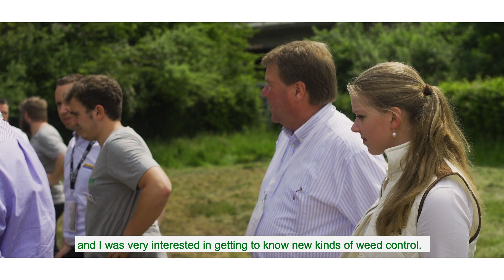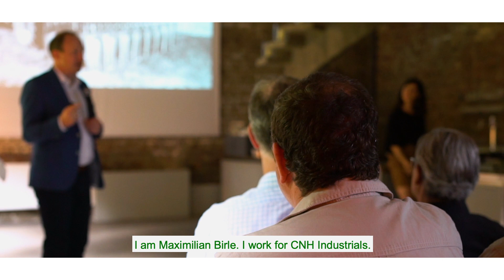[EN, DE, FR] Zasso Field Day 2019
[EN]
Zasso Field Day 2019 is an event that brings together major agronomy partners to present the next generation of digital herbicides. The 2019 multilingual meeting aimed to focus on the use of Electric Weeding in agriculture and consumer applications. Like last year, we had a guest speaker with many years of weed control experience in the semi-professional sector.

This video shows a bit of how the event and its invited partners went!
[PT]
Zasso Field Day 2019 é um evento que reúne grandes parceiros da área de agronomia para apresentar a próxima geração de herbicidas digitais. A reunião multilíngüe de 2019 visou focar no uso de herbicidas digitais na agricultura e em aplicações de consumo. Como no ano passado, tivemos um orador convidado com muitos anos de experiência em controle de ervas daninhas no setor semi-profissional.

Este vídeo mostra um pouco de como foi o evento e seus parceiros convidados!
[FR]
Le Zasso Field Day 2019 est un événement qui réunit les principaux partenaires de l'agronomie pour présenter la prochaine génération d'herbicides numériques. La réunion multilingue de 2019 avait pour objectif de mettre l'accent sur l'utilisation des herbicides numériques dans l'agriculture et les applications grand public. Comme l'année dernière, nous avons eu un conférencier avec plusieurs années d'expérience dans la lutte contre les mauvaises herbes dans le secteur semi-professionnel.

Cette vidéo montre un peu comment l'événement et ses partenaires invités se sont déroulés! Restez à l'affût des événements à venir sur le lien

Zasso™ is an innovative company with head office in Switzerland, specialized in nonchemical weed management solutions using advanced power electronics. With offices in Brazil, Germany, Paris, and the United States, Zasso™ strives to prove leadership in electrical weed control technology in all markets in which it operates. Access